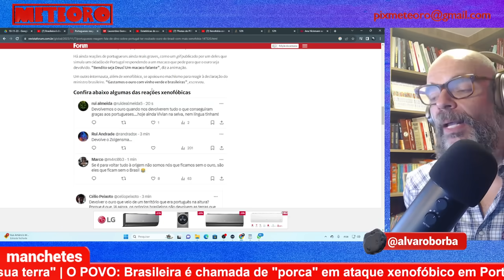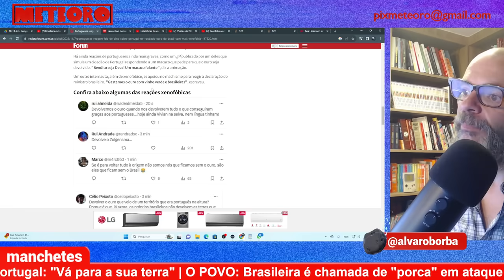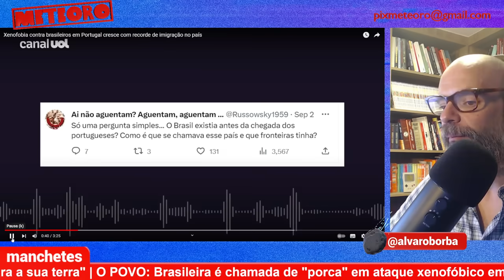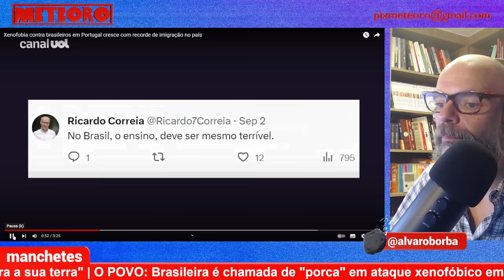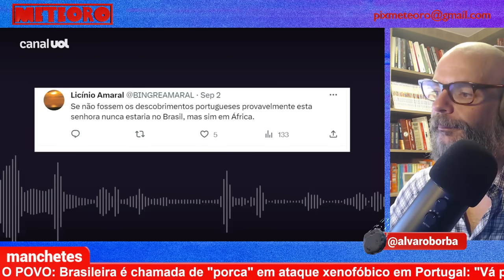O QUE ESSES PORTUGUESES DISSERAM DE NÓS É INACEITÁVEL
A xenofobia portuguesa contra brasileiros se espalhou pela internet. Há brasileiros que concordam com as piores ofensas desferidas contra eles mesmos.